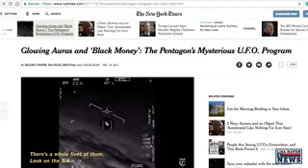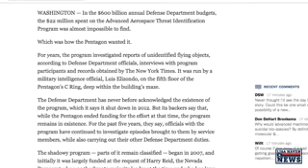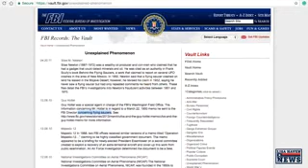WATCH NOW Tinfoil Hat Meets Politicians, Defense Budget, & NYT—Strange Things Are Happening…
Now During This Season Of Giving Please Notice to all who wish to Donate to the Missionary Fund here is the